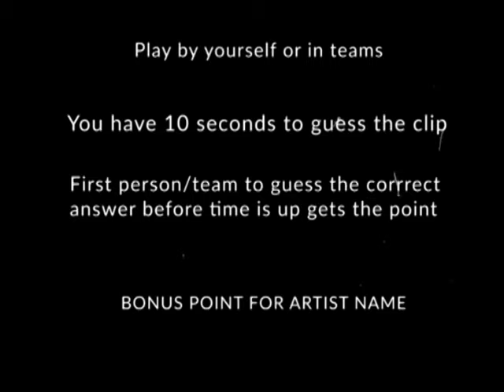Guess that 2000's R&B song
Try and guess these hit gospel songs in this Guess That Song Challenge!

RULES:
- Play by yourself or in teams (much more fun in teams)
- Listen to a clip for 10 seconds
- Guess the correct song title before time is up and get a point!
- *Bonus point for guessing artist name

Be sure to leave a BIG like if you enjoyed the video, it really helps us out! Let us know what you thought.